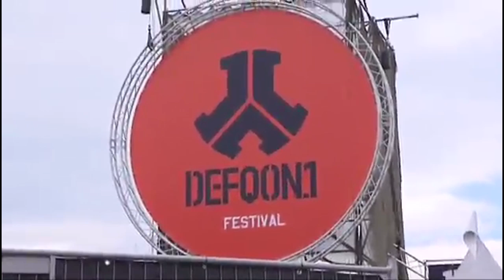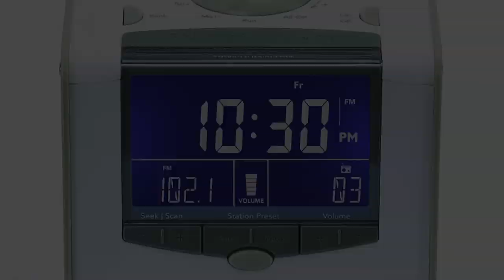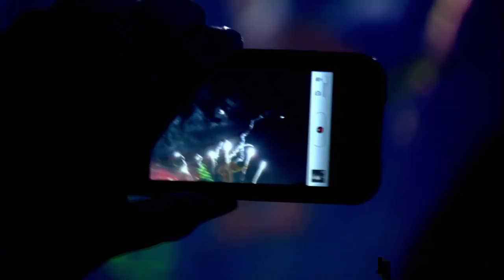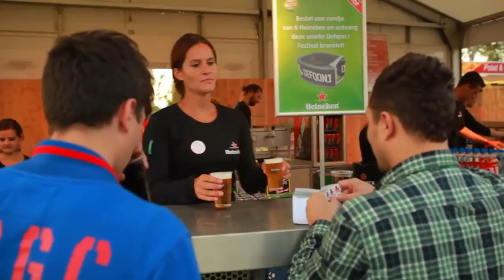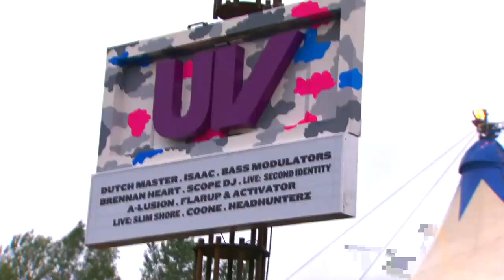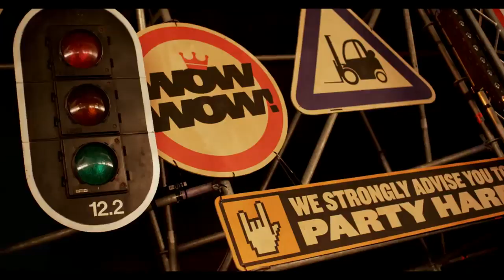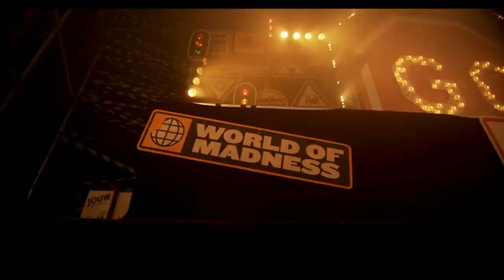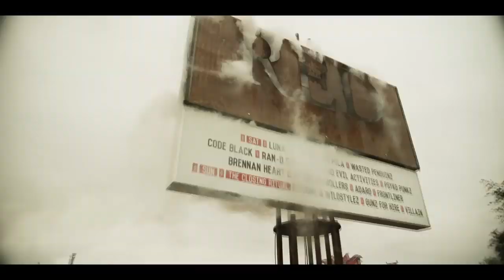Defqon.1 Anthems 2005 - 2014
I LOVE EDM ♥ BNJMO - Defqon.1 Special

I hope you're ready for Defqon.1 coming up in few days!
I dedicated this episode of I LOVE EDM ♥ to the mother of Hardstyle festivals, Defqon.1. Going through all the anthems of Defqon.1 NL since 2005, this mix will set the tone and warm you up for the festival!

Or use to download the video and play it in the bus.

Much Love
BNJMO